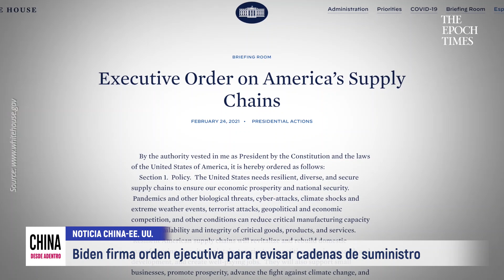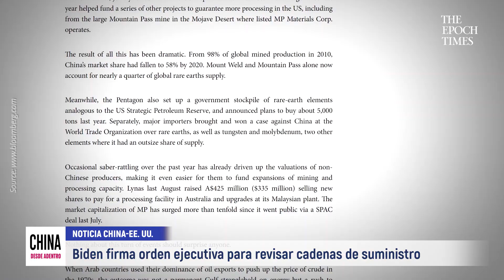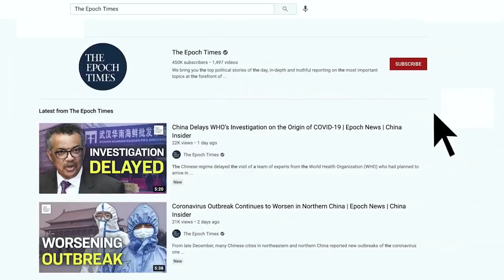Biden firma una orden ejecutiva para revisar las cadenas de suministro críticas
El 24 de febrero, el presidente Joe Biden firmó una orden ejecutiva para revisar la seguridad de las cadenas de suministro de Estados Unidos en áreas clave. Medios de comunicación chinos citaron informes, y los expertos dicen: que la medida reducirá la dependencia de industrias clave en China y desplazará las cadenas de suministro fuera de China, con el mayor impacto en el desacoplamiento tecnológico.

✍️ Firme la petición para investigar, condenar y rechazar al Partido Comunista Chino

The Epoch Times te presenta las noticias, informes profundos y veraces sobre los temas más importantes de China y el resto del mundo. El equipo de reporteros investigan temas y noticias que otros medios de comunicación pasan por alto o evitan. Nos dedicamos a buscar la verdad, basando todo lo que decimos en hechos para evitar que el público esté mal informado y sea engañado.

En nuestra sala de redacción y en nuestros reportajes, nos comprometemos a ser honestos, respetuosos y compasivos. The Epoch Times es un retorno al periodismo auténtico y tradicional.

►Entérate de las noticias de última hora en la página web de The Epoch Times en español